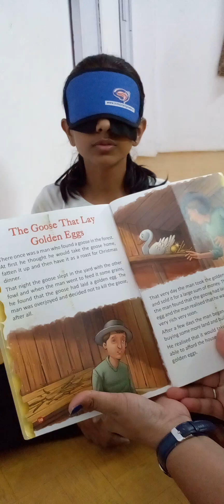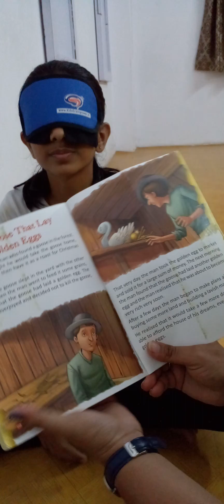NAVYA DIVENBHAI PATEL